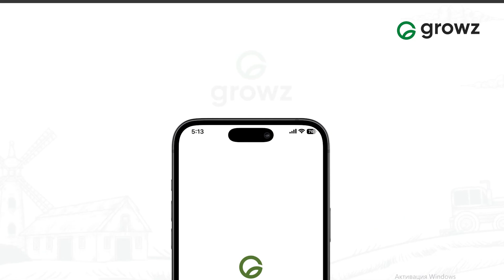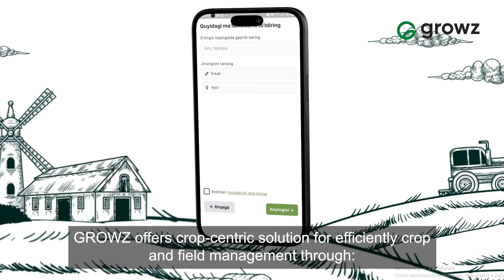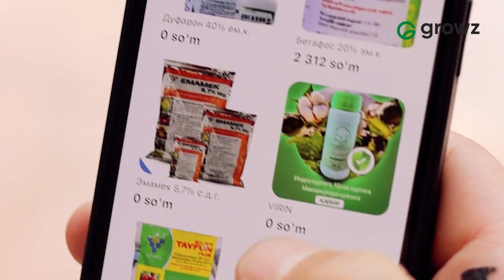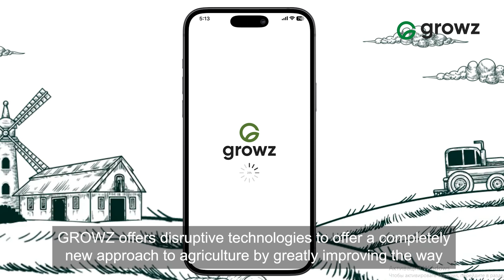GROWZ - Best agro app | Power of data & AI for sustenable farming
In many parts of the world smallholder farmers being producers of more than 80 percent of all our food still neglected from timely access to advisory, information, markets and finances, leading to constant loss of large amount of yields.
GROWZ addresses this with an innovative data-driven digital solution that helps farmers in increasing their yields and their sustainability through use of Big data and Artificial Intlligence.

GROWZ offers crop-centric solution for efficiently crop and field management through:
- step-by-step guidance on crop management based on the data from the field, third parties and the AI analysis
- AI-based advisory in identification of pests and diseases and their treatments.
- Access to supply markets based on the needs and recommendations received.
- Access to finances including micro-finance and agro-loans.

Agricultural maps, algorithms and large database of pests and diseases have been developed in close collaboration of agricultural scientists, software engineers, AI specialists and in co-operation with scientific-research institutes.

The AI is self-learning and while advising the farmers it improves its analytical and advisory functions at the same time by processing large amount of data and improving the accuracy of suggested solutions to farmers.

Artificial intelligence trained on a huge database of agricultural data will help farmers get a quick and deeply analyzed answer to current questions, and at the same time improve it’s own algorithms by learning on those solutions.
By using all the data, GROWZ creates a point of contact between suppliers of services and farmers creating a seamless ecosystem where the data is used in benefit for all.

GROWZ offers disruptive technologies to offer a completely new approach to agriculture by greatly improving the way its done by smallholder farmers aiming to be an integral part of agriculture in many countries, and the most reliable source of assistance for smallholder farmers producing our food in different parts of the world.